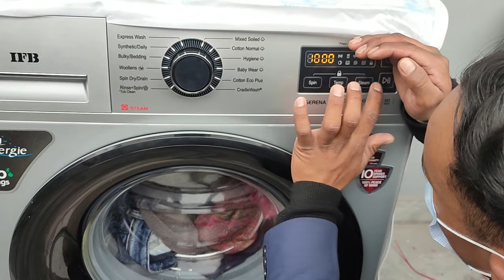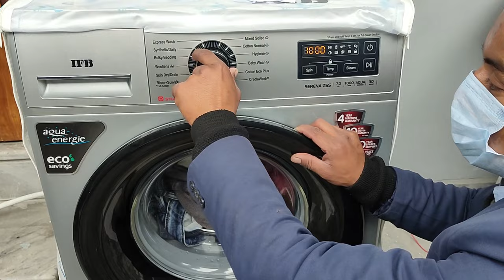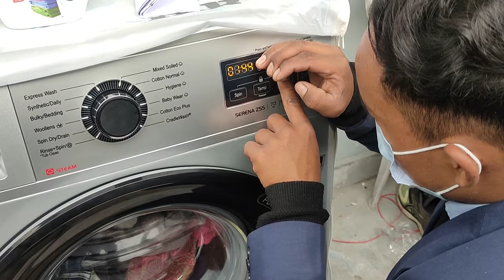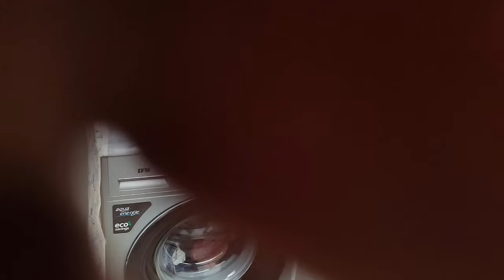IFB SERENA ZSS FRONT LOAD 2021 || DETAILS FEATURES PRICE PERFORMANCE SPECIFICATIONS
AMAZON STAND

Smart Shelter Heavy Duty Adjustable Metal Stand/Trolley with Wheels, Front & Top Loading Washing Machine, Fridge, Cooler, Dishwasher Stand, Capacity Upto 140 Kgs,Black (Min:16.5"x 19.5",Max:25.5"x32")

Classic® Front Load Washing Machine Cover for IFB 7 Kg, 7.5 Kg, 8 Kg & 8.5 Kg (63cmsX63cmsX81cms_Black,Grey) Pack of : 1 Washing Machin Cover